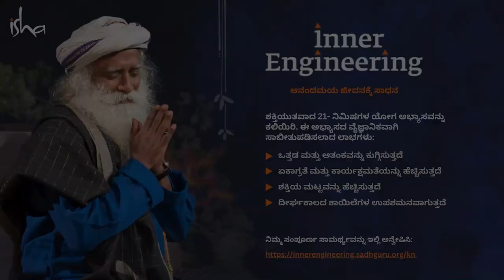ಬ್ರೂಸ್ ಲೀ ಯ ಜಗತ್ ಪ್ರಸಿದ್ಧ '3 ಇಂಚಿನ ಪಂಚ್' ರಹಸ್ಯ! | Secret Behind Bruce Lee 3-Inch Punch Technique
ದೇಹ ಮತ್ತು ಮನಸ್ಸನ್ನು ಅದ್ಭುತವಾದ ರೀತಿಯಲ್ಲಿ ಬಳಸುತ್ತಿದ್ದ ಬ್ರೂಸ್ ಲೀ ಅವರ ಅಸಾಧಾರಣ ಸಾಮರ್ಥ್ಯದ ಕುರಿತು ಸದ್ಗುರುಗಳು ಮಾತನಾಡುತ್ತಾರೆ.